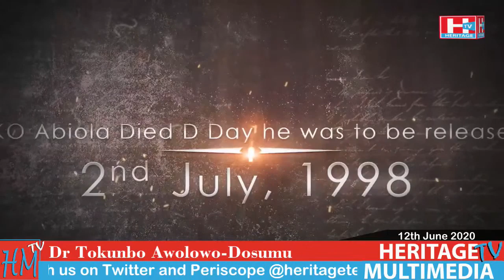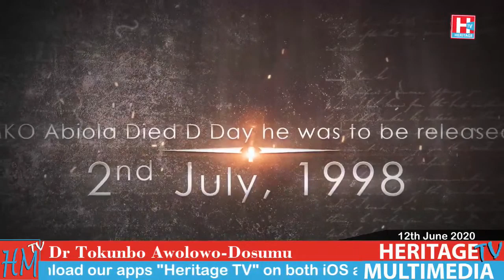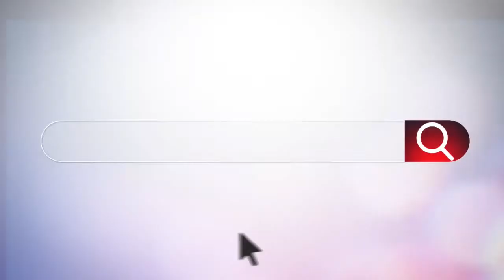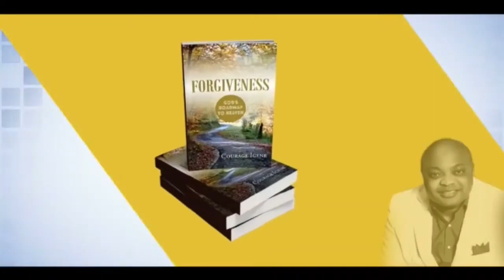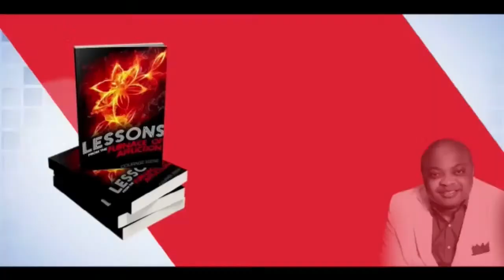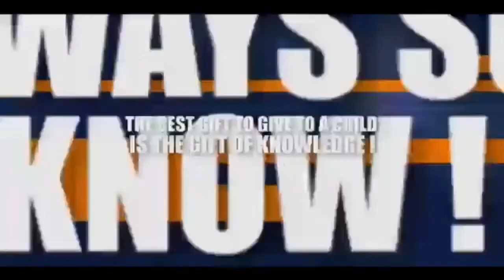Dr Tokunbo Awolowo Dosumu on Odua Legend This is Heritage TV 12th June 2020